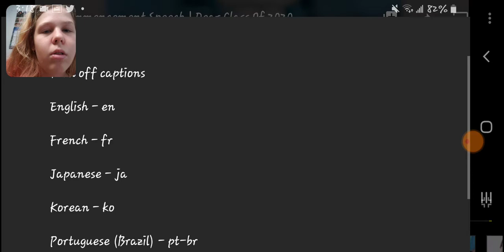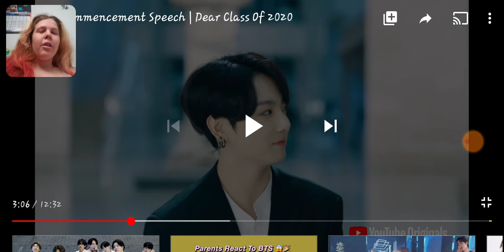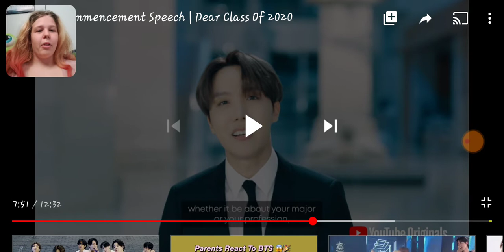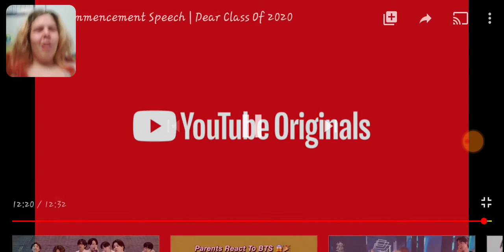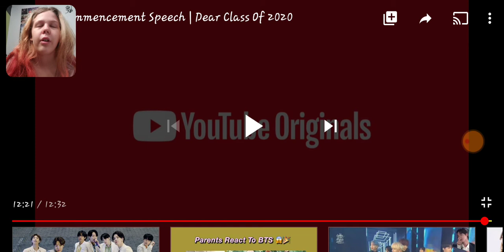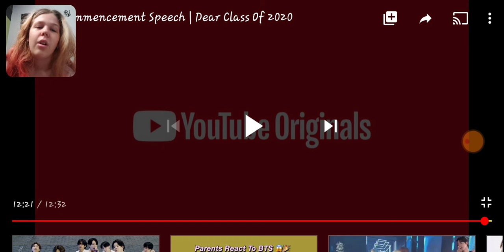BTS Commencement speech 2020|Reaction